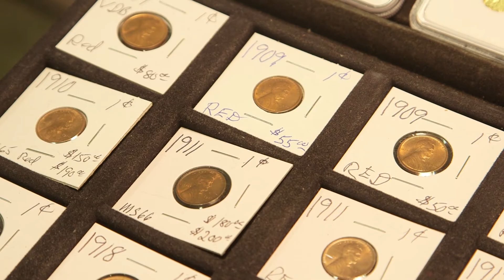Alan H. Goldsmith, Robin Grace & Harry Lindgren - Round Rock, Texas Coin Show - "Pennies" (1/13)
Alan H. Goldsmith, Robin Grace & Harry Lindgren - Round Rock, Texas Coin Show - "Pennies" is an outtake from "Heads-Up: Will We Stop Making Cents?"

Stream on Amazon Prime Video:

Outtake Edit by
Emma Edick

Pelham Johnston

Executive Producers
Isabella Ahanogbe
Ryan Bender
Martha DeLong

Co-Executive Producers
Nathan Boyer
James Edick
Lisa Edick
Izzy Kovach
Mark Kovach
Candace Owens
Skip Terpstra

Featured Cast (in order of appearance in the outtake)

Alan H. Goldsmith
Robin Grace
Harry Lindgren